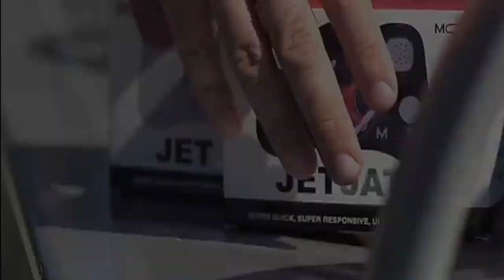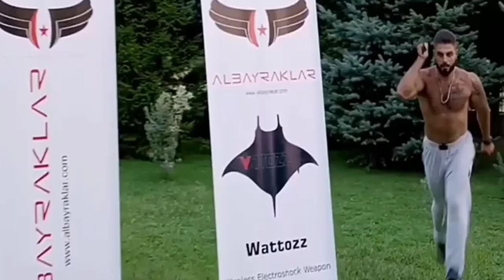Top 5 Cool & Interesting Gadgets For Fun and Self defence Most Usefull gadgets,only in 100,200,300.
Top 5 Cool & Interesting Gadgets For Fun and Self defense Most Usefull gadgets,only in 100,200,300.

top most usefull gadgets
gadgets
self use gadgets
free gadgets
gadgets kesa use kare
most usefull gadgets
self defense gadgets